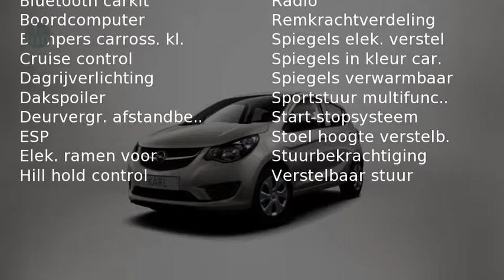Opel KARL 1.0 Edition (Airco / Parkeersensoren)